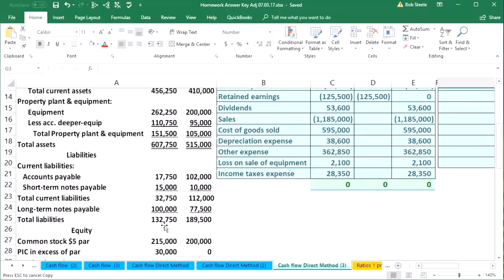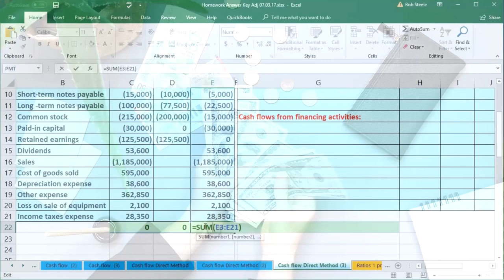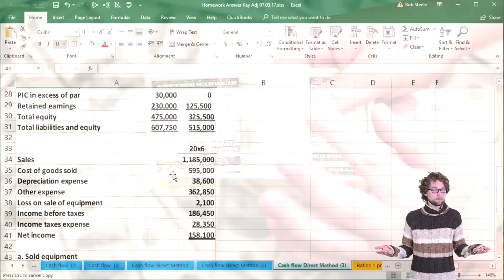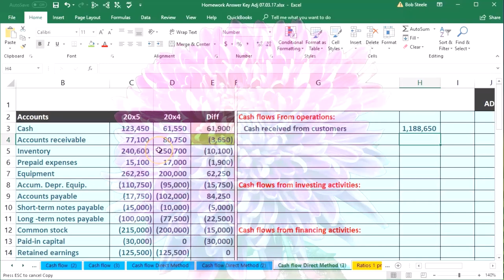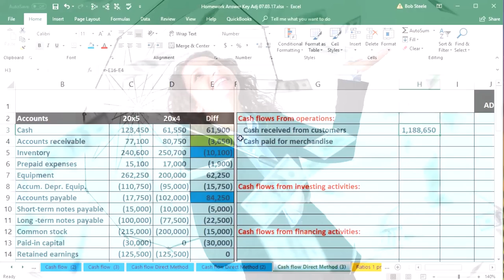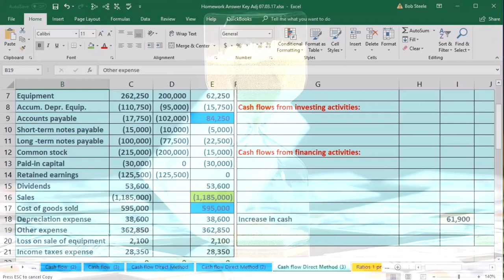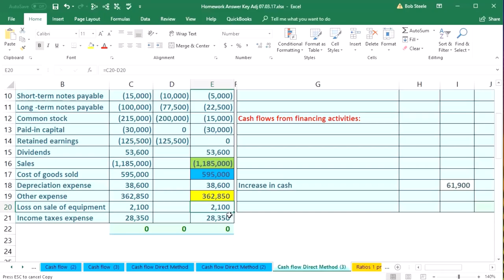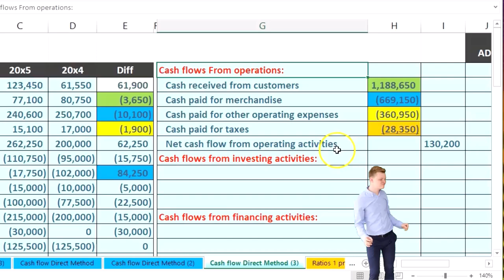Hoja de trabajo Método directo Efectivo de operaciones Estado de flujo de efectivo 190.10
Hoja de trabajo Método directo Efectivo de operaciones Estado de flujo de efectivo
Contabilidad financiera